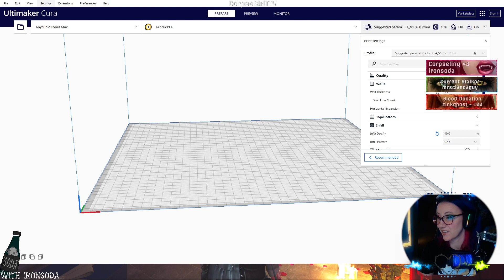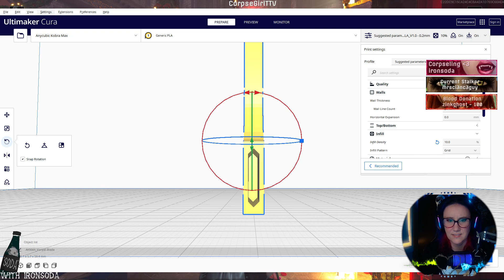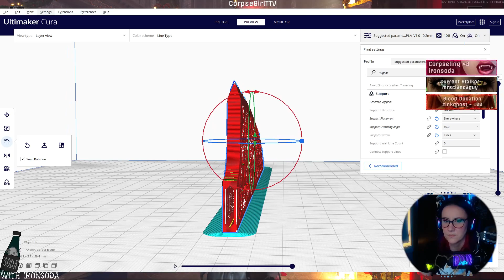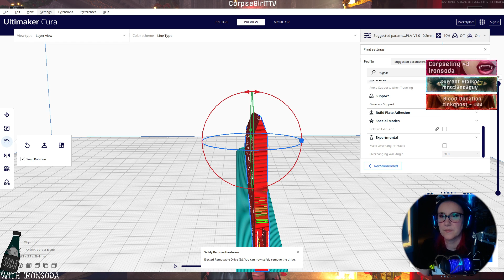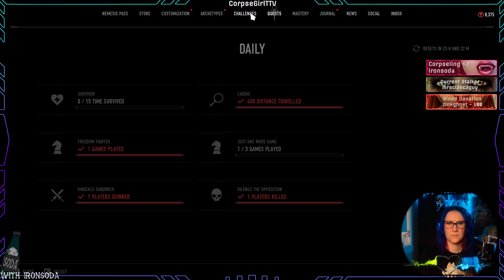||CorpseSoda|| Living it up ~ Got my New Mouse Finally! (It's not special, it's just not broken)